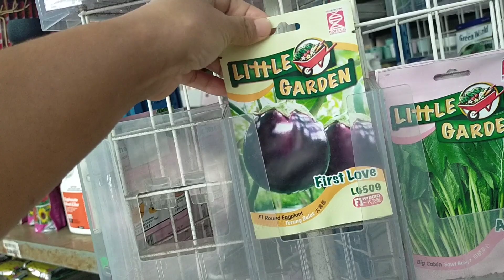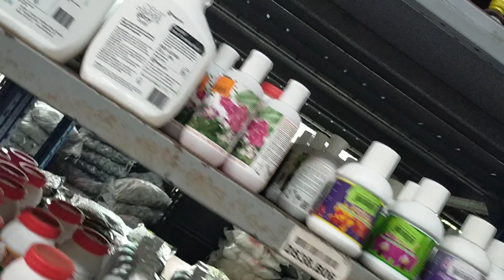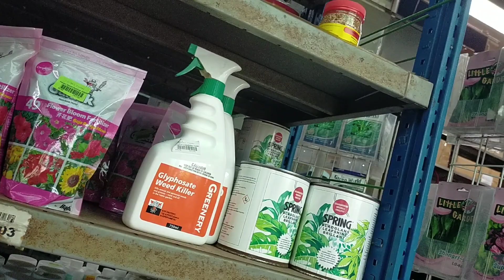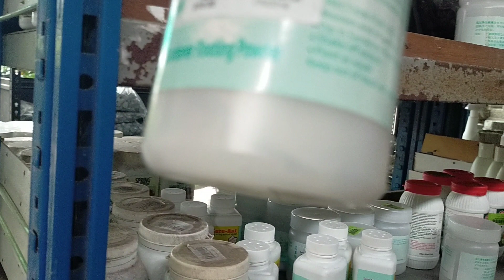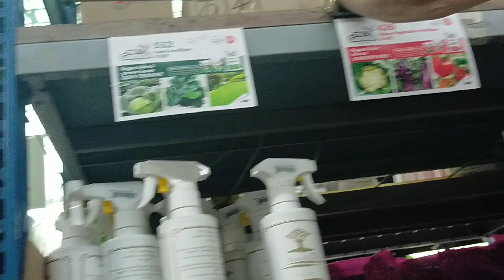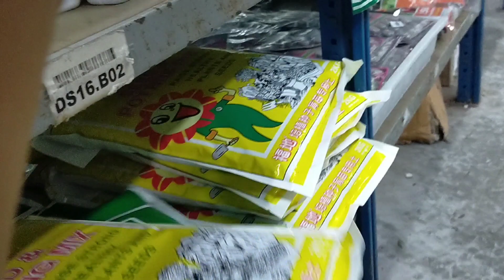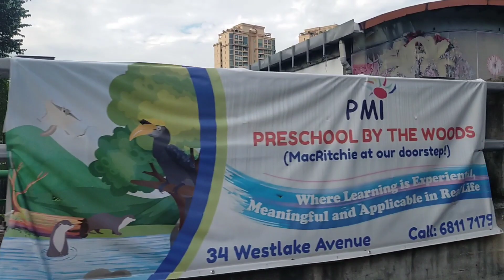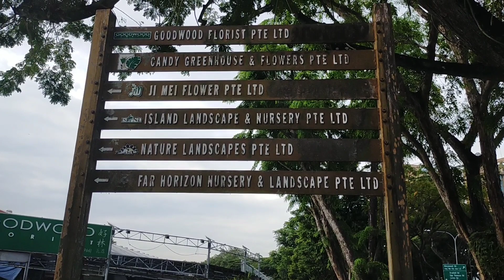Visiting Plant Store